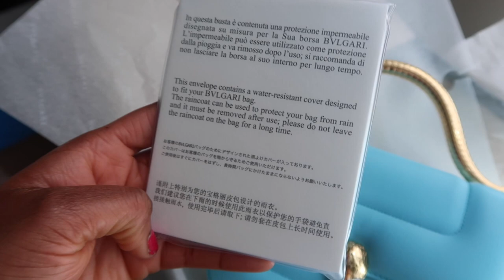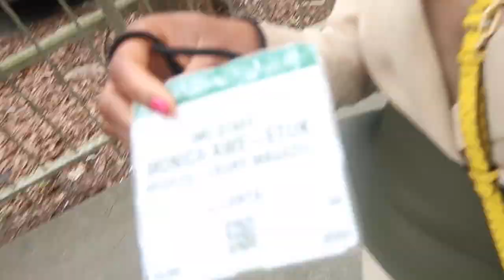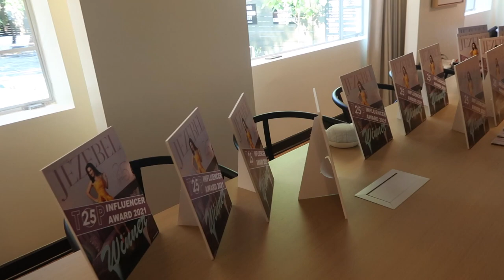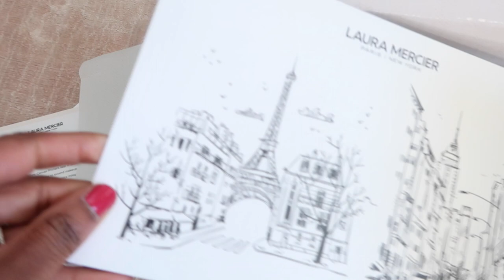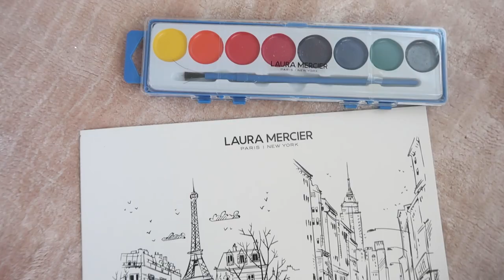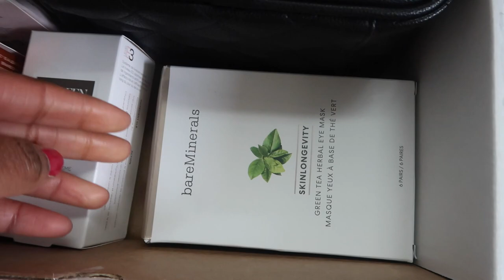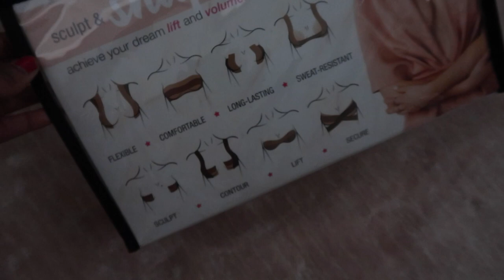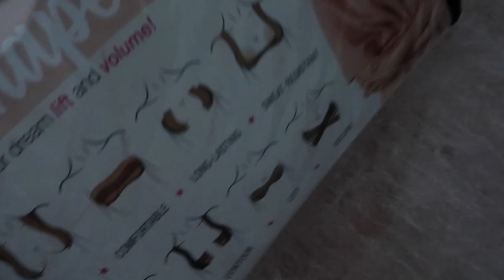WEEKLY VLOG: I GOT AN AWARD, BVLGARI X MARY KARTRANTZOU UNBOXING, NEW-IN TRY, GIRLS BRUNCH AND MORE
Vlog I take you along as I unbox the new Bvlgari X Mary Kartrantzou bag in the most beautiful blue. In addition to the unboxing, I take you guys to the Atlanta Apparel Mart, the new Kimpton Sylvan Hotel where I pick up an award for being one of Atlanta's top influencers, I try on new-in items, attend a girls brunch and more!

SHOPPING LINKS:

It doesn't cost you any extra. I appreciate you using my links. Product Details: *I am 5'6 tall, and I wear a size SMALL or 4 in all brands (Zara included)

Monday
- Bvlgari bag
- My blazer (old, similar here)
- Stirrup pants
- Beige bodysuit (HUE 120);

Tuesday
- H&M blazer (sold out in beige, but available in 3 other colors)
- Loewe belt
- MM. Lafleur shorts
- Valentino Roman studs shoes
* more colors
- Dior choker

Wednesday
- Buru dress
- Pink Chanel bag

Thursday
- Laura Mercier primer (blur)
- Laura Mercier primer (protecting)
- Toccin NY pants

Also love it in black
Also in blue & lilac

- Skims waist trainer
- Skims bodysuit
Also love it in white

- Levis shorts

J.Crew items:
- Bikini top
- Girls floral dress
- Girls stripe dress

Sweaty Betty items
- Blue text print sports bra
- Blue text print leggings
- Black sports bra
- Navy leggings
- White top
- Ivory sports bra
- Ivory leggings
- Blue, green white leggings
- Blue, green white sports bra

Sarah Flint:
- Lace flats

Sunday
- J. Crew blazer
- Faux leather Bermuda shorts
- Arizona love pearl dad sandals

EQUIPMENT USED:
Vlogging camera (Canon PowerShot G7 X Mark II)